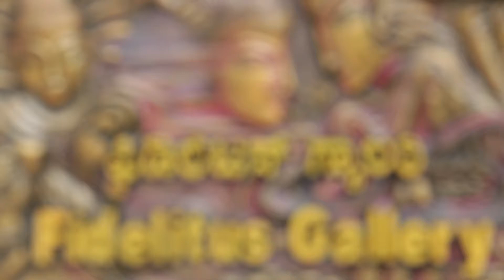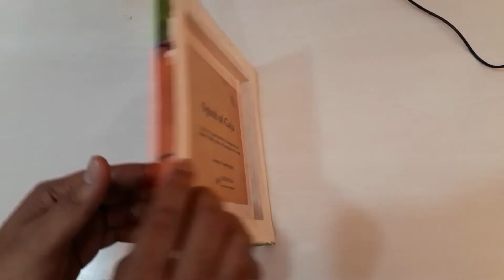Dekstop Painting |Unique creation by Fidelitus Gallery| Spirit of Gaja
In this simple Project the Dekstop Painting piece Dimension Intro set is used to create this really quick and easy inspired painting.